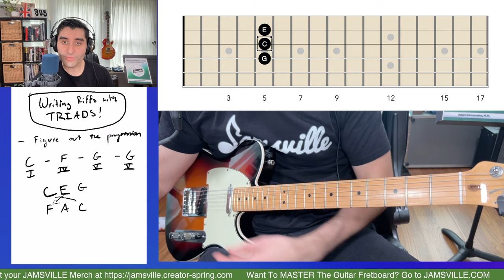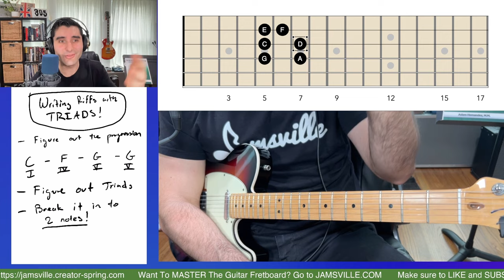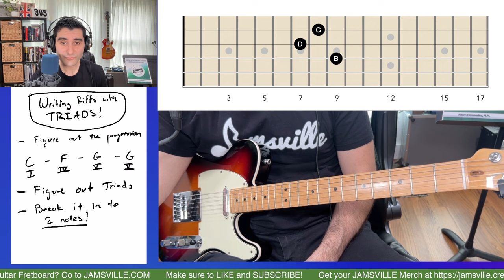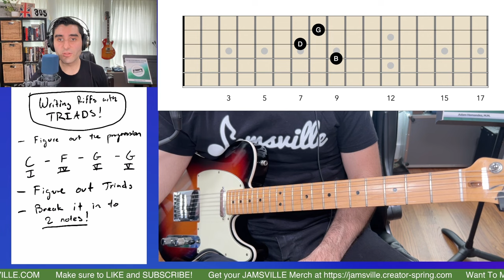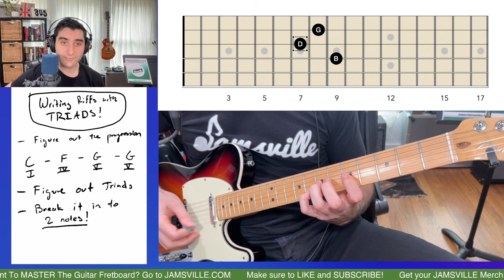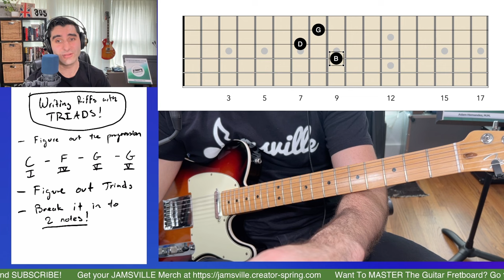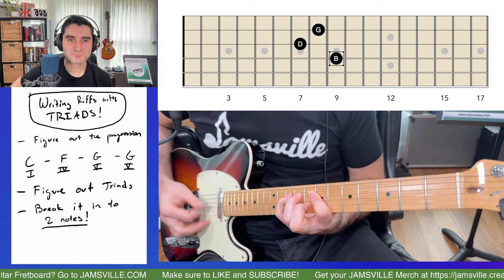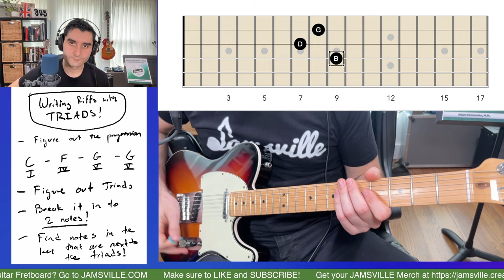How To Write AWESOME Guitar Riffs With Triads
MASTER the guitar fretboard with the Jamsville G.P.S. Fretboard Fundamentals Course

Join the Jamsville community and get instant access to the PDFs, backing tracks and bonus content to go along with this lesson